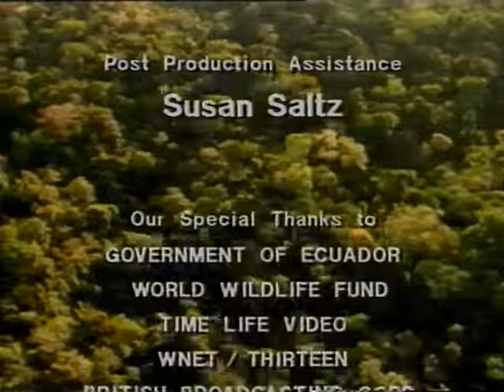Nomads of the Rain Forest: Exploring Life in the Amazon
Description:
Embark on a thrilling journey deep into the heart of the Amazon rainforest with our latest documentary, "Nomads of the Rain Forest." Join our intrepid team of explorers as they immerse themselves in the captivating lives and unique cultures of the indigenous tribes that call this lush ecosystem their home.

Experience the breathtaking beauty of the Amazon as we venture into remote and untouched territories, encountering diverse wildlife, majestic waterfalls, and dense, verdant foliage. Witness the incredible resilience of the indigenous communities as they adapt to the ever-changing dynamics of the rainforest.

In "Nomads of the Rain Forest," we delve into the daily routines and traditions of these remarkable tribes, capturing their extraordinary connection to nature, their intricate knowledge of medicinal plants, and their time-honored hunting and gathering techniques. Discover their harmonious relationship with the land and the vital role they play in preserving the fragile ecosystem.

Through stunning cinematography and insightful interviews, this documentary sheds light on the challenges faced by these communities in the face of encroaching modernization and environmental threats. Gain a deep understanding of their struggles, aspirations, and the urgent need to protect their way of life for future generations.

Join us on this mesmerizing expedition, and be transported into the enchanting world of the Amazon rainforest, where nature and human existence intertwine in extraordinary ways.